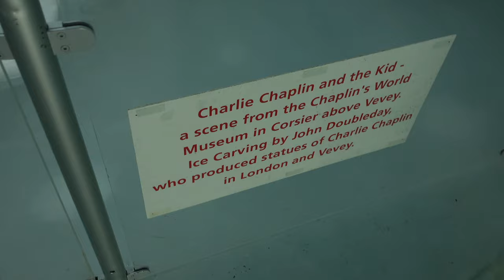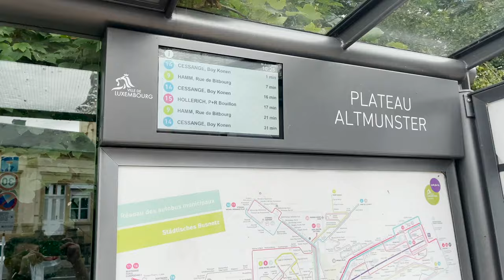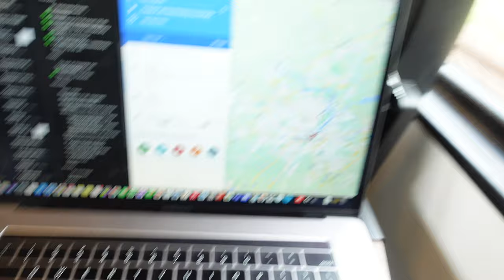6 Countries in 9 Days - Summer 2021 Travel Vlog #2 | Mikey Atalla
This video is part 2 of a 3-part vlog series. This is the Europe part of my trip. I visited 6 countries in 9 days in this video which were Switzerland, Luxembourg, Germany, Czech Republic and Poland. Definitely a very fast-paced trip and I only visited the places I was interested in. I had some friend in Germany working there over the summer which is why I decided to do this trip in the first place instead of going home.

Hey, I'm 20 years old and have just recently graduated with a BSc from The University of Waterloo in Canada. I am applying to medical school this year and will be working in research, getting my private piloting license, taking on programming, and traveling the world in the meantime 🏥✈️ I make YouTube videos about productivity, tech, and other cool stuff. I hope you enjoy them 😁

If you appreciate my videos and the hard work I put into them, please feel free to like 👍  and subscribe ✅ to the channel 🤩🤩  it would help me out a lot ❤️ and if you're feeling extra 🔥 you can share it with your family and friends on social media.